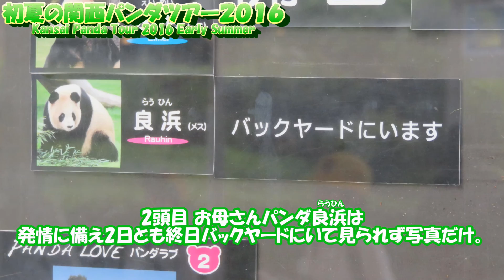【NEW】初夏の関西パンダツアー2016ダイジェスト Kansai Panda Tour 2016 Early Summer Digest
2016年5月の関西にいる8頭のパンダを巡った旅のダイジェストです。